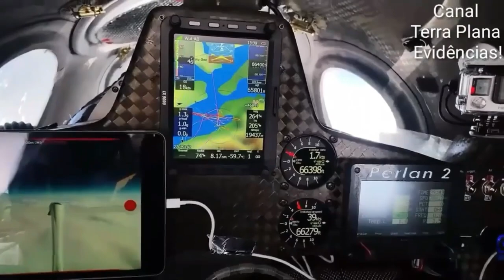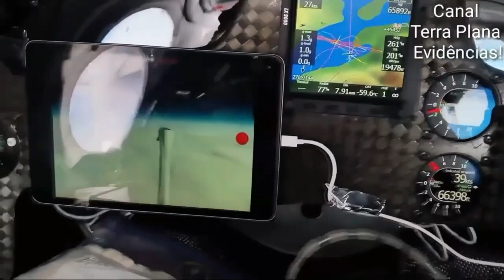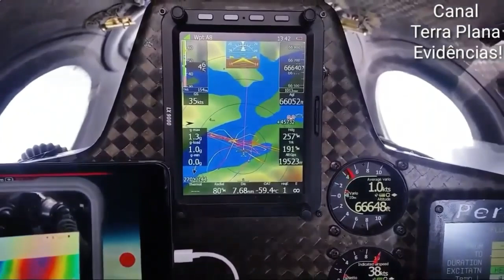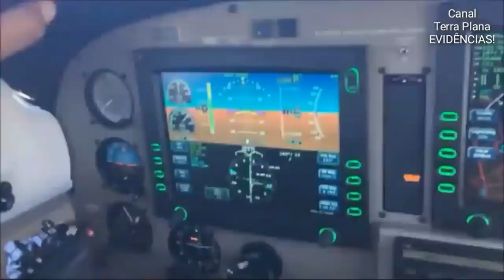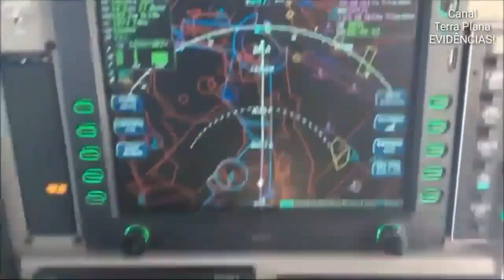CIÊNCIA NAS ALTURAS! HOMEM DE DENTRO DE UM AVIÃO FAZ ALGO ASSUSTADOR!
SALMOS 91
✅Nosso Instagram!!
✅ Nosso Canal no Telegram!!